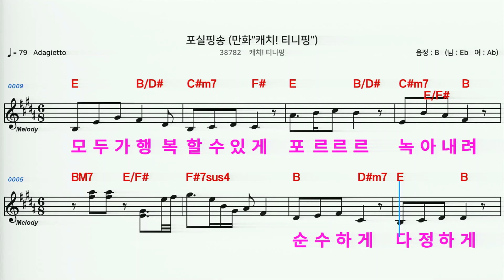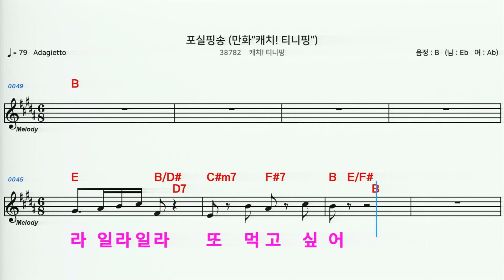(MR) 38782 포실핑송 - 캐치! 티니핑